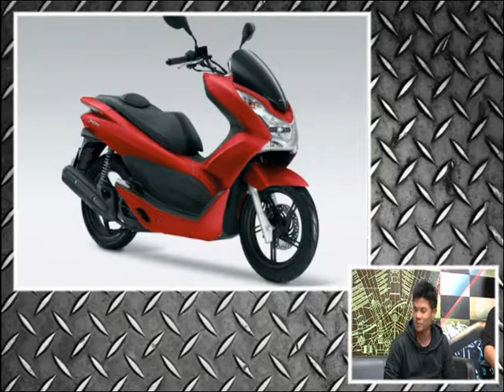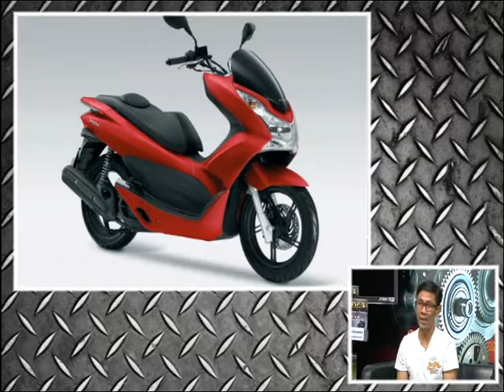Speed Rider OA 23 02 2017 B4